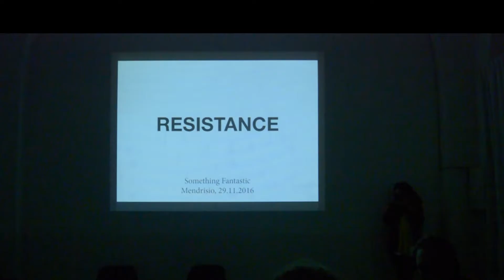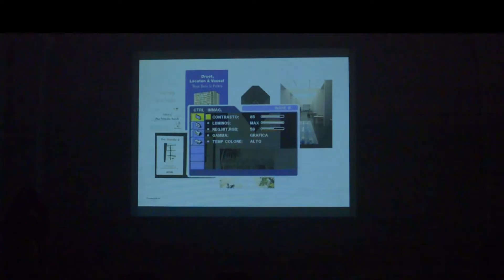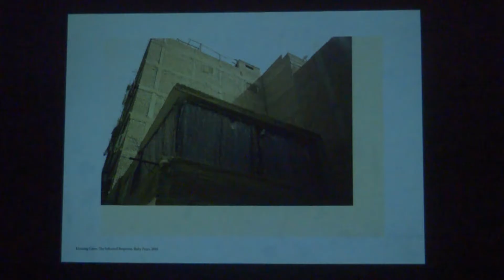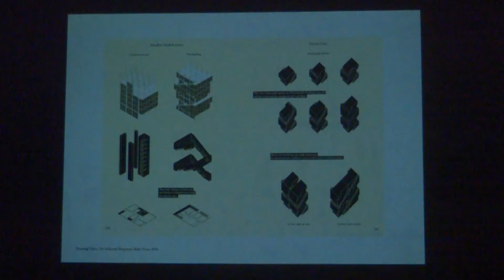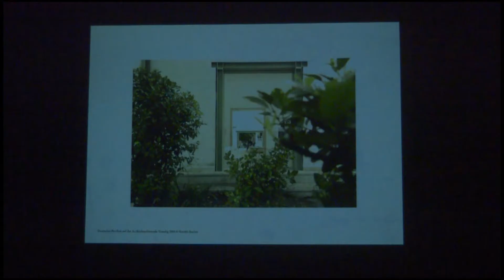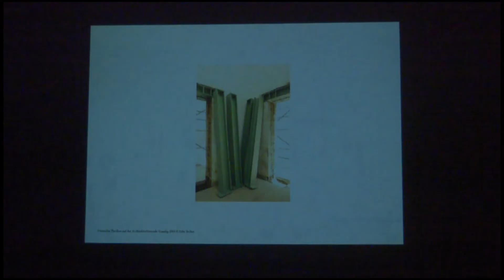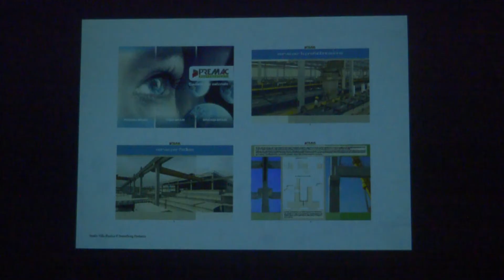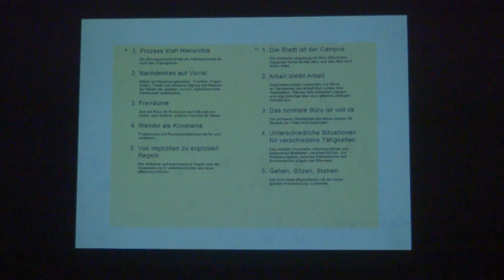Act of Resistance 5: A discussion on resistance with Something Fantastic